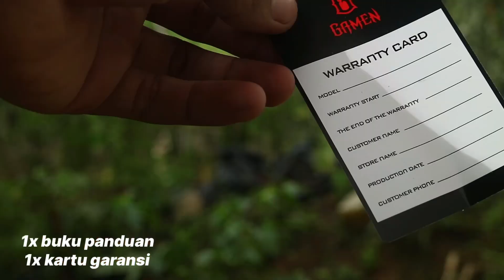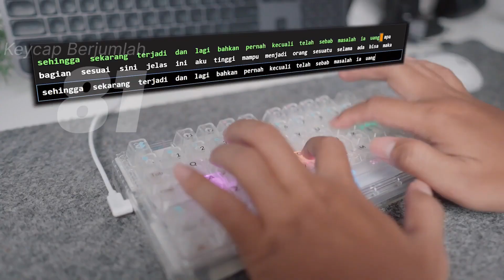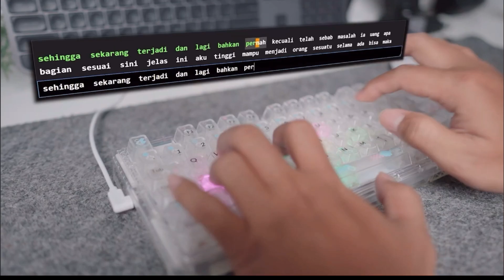Keyboard GAMING !?! Mekanikal Gamen Titan Pro Transparent Switch Gasket Mount Cuma ratusan ribu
1) GAMEN Titan Pro Transparent

( !!!Perlu diperhatikan bahwa Harga dan stok Bisa berubah Kapan Saja!!! )